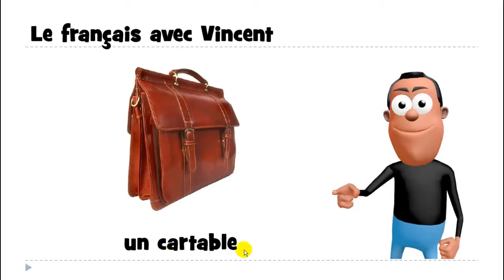J'apprends à lire # un cartable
frenchwithvincent J'apprends à lire # un cartable